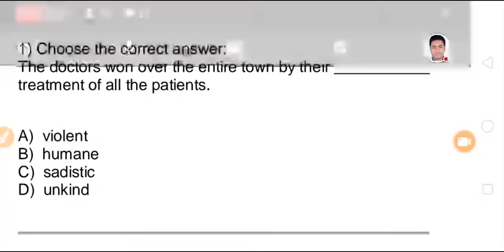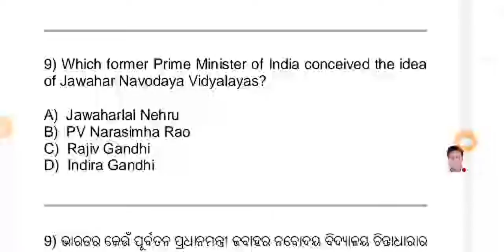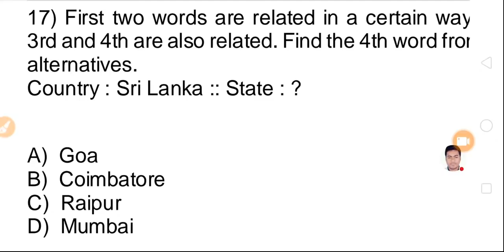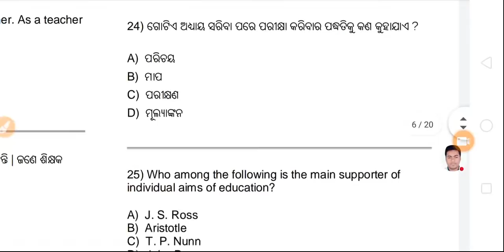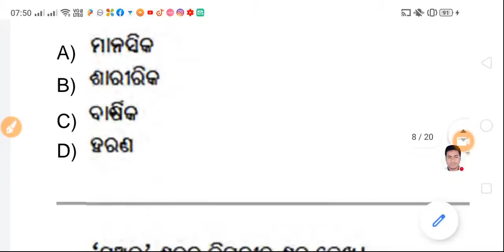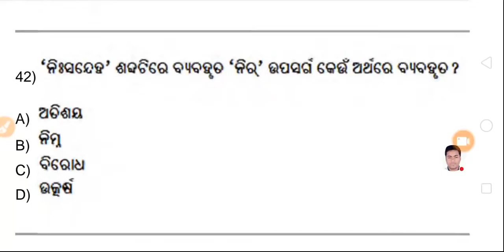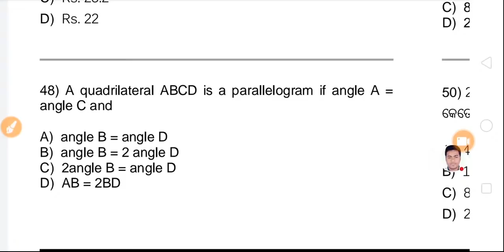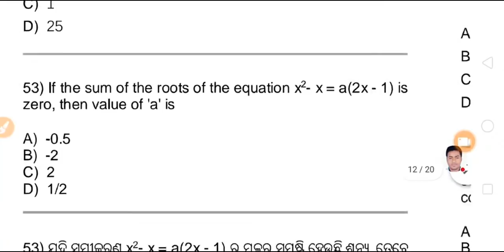CT BED EXAM 2020..Target BATCH..Special Class By Laxmidhar .